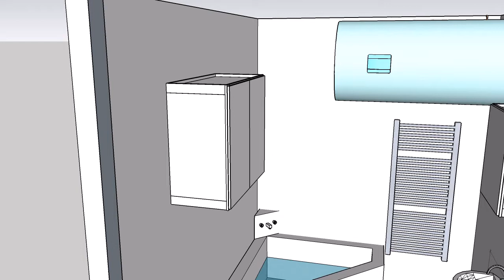2 designs, Salle de bain - Lyon, France